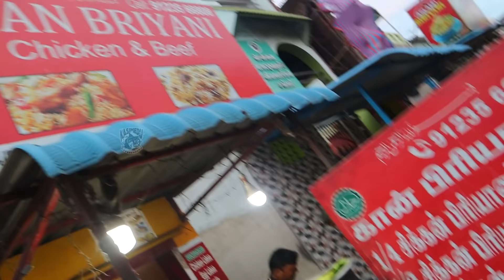PULIYANTHOPPU KHAN BAI BEEF BIRYANI | UNRATED BIRYANI KADAI | MUST TRY BIRYANI !!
Our new channel about fish cutting

Guys this is my sisters channel💖

THIS IS YOUR KASIMEDU FISHERMAN OWN SHOP CONTACTS AND SHOP LOCATION DETAILS :
 IF YOU NEED CONTACT OUR SHOP  NUMBER